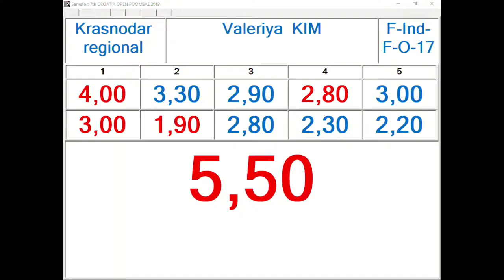F Individual Female O17 Valeriya Kim, Krasnodar 5,50